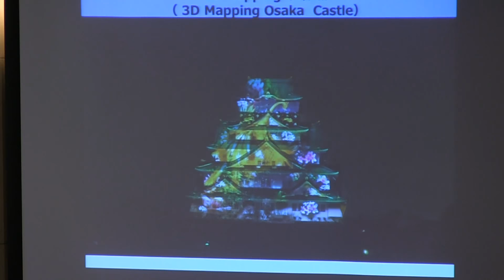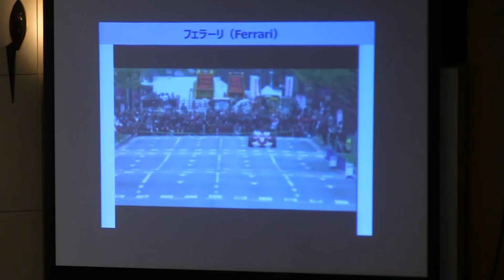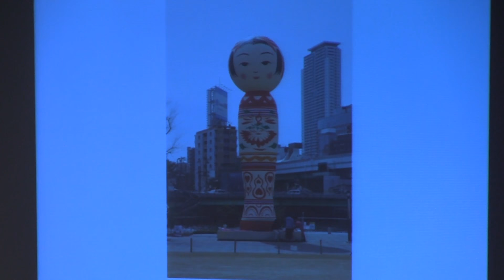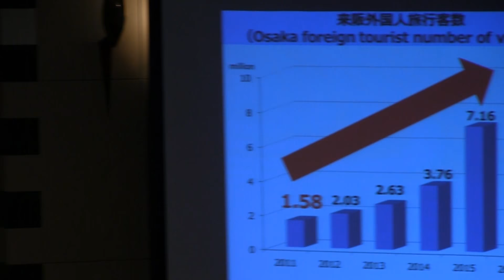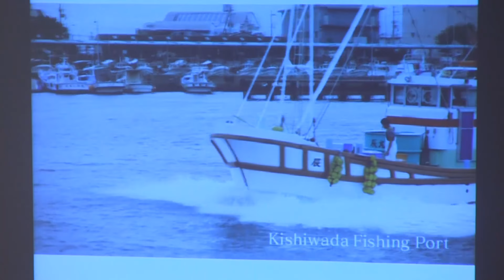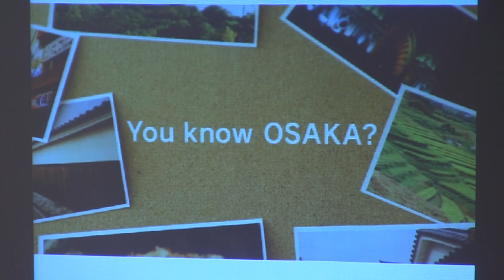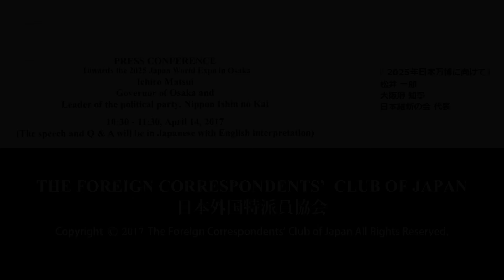Ichiro Matsui: Towards the 2025 Japan World Expo in Osaka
Ichiro Matsui: Governor of Osaka Prefecture and Leader, Nippon Ishin no Kai